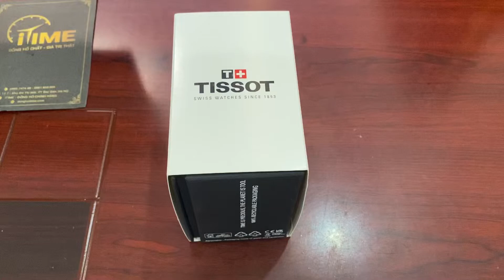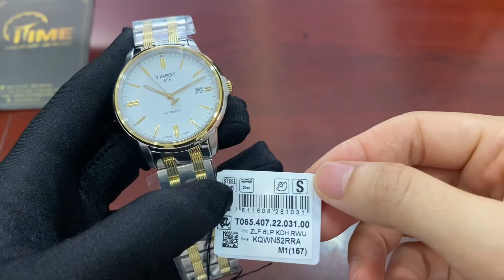[NGON BỔ RẺ] Tissot Automatics III Date T065.407.22.031.00 (T0654072203100)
TISSOT T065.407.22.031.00 nhã nhặn với dây demi và viền màu vàng là sự lựa chọn tuyệt vời cho những anh đang định hình phong cách lịch lãm.🌻

Chỉ hơn 7 triệu đồng anh em đã có thể sở hữu💸
iTIME – Tinh Hoa Hội Tụ
 - Địa chỉ: Số 136 Đa Phúc, thị trấn Sóc Sơn, Hà Nội